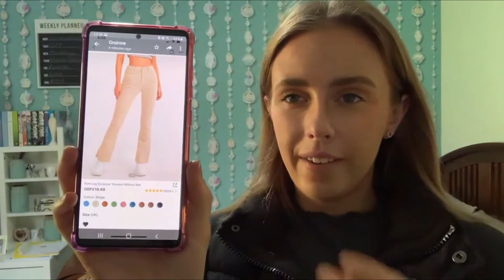VLOG #6 HOUSE TOUR AND HAULS 🏡🏋️‍♀️🛍🍕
Heyyyyy guys!! How is everyone? ✨ Back with another vlog 📸 decided to try a haul 📸 really enjoyed it so muht do more of that! 😁 I also Inclued a mini tour of our house 🏡 Hope you like it!